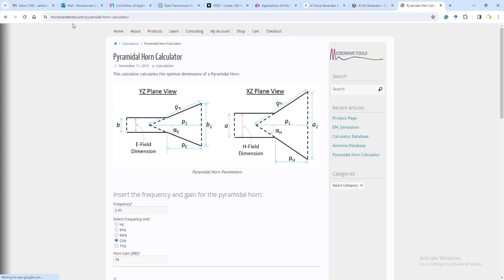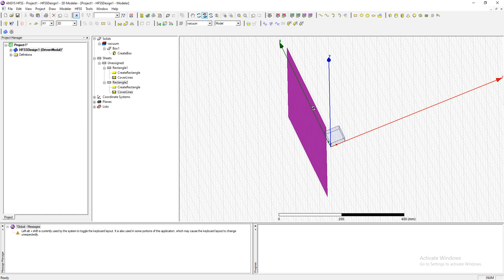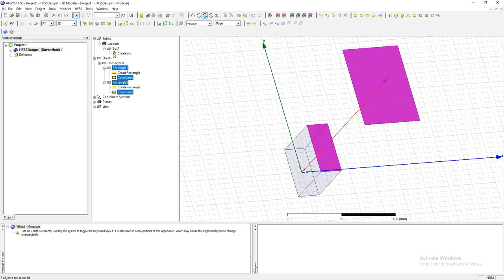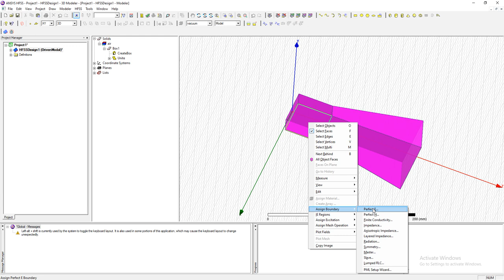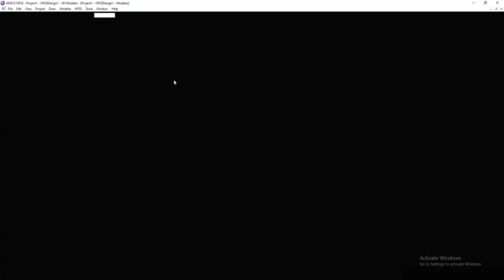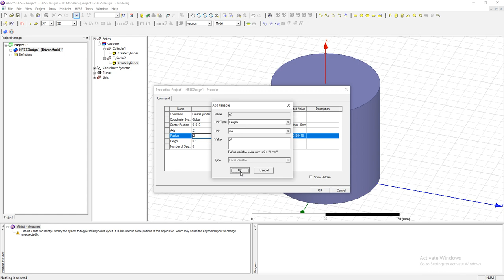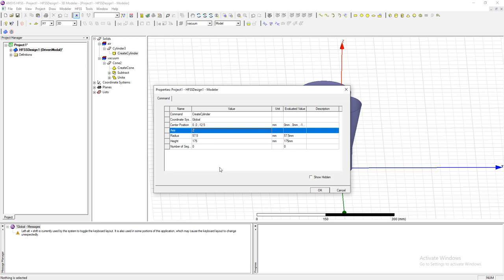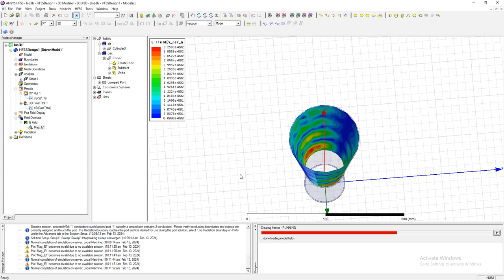Design and Analysis of Pyramidal and Conical Horn Antennas in HFSS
In this lab, we have designed and analyzed the pyramid al and conical horn antenna in hfss (High frequency Structural simulator).